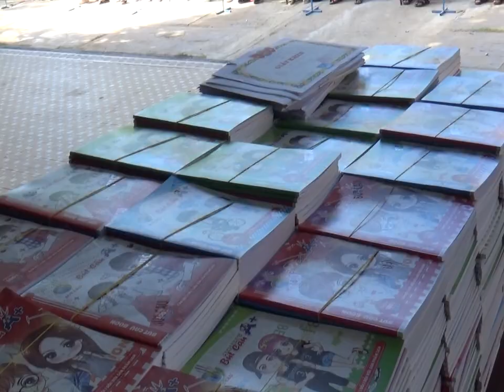THCS TAM QUAN TỔNG KẾT NĂM HỌC 2019 2020 - CƯỜNG VLOG